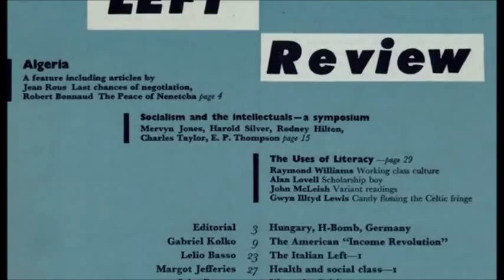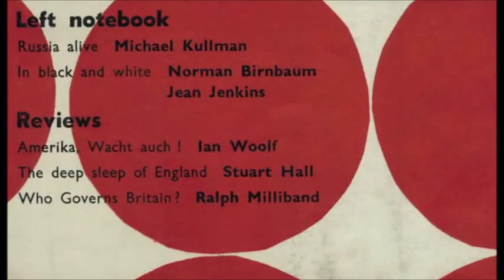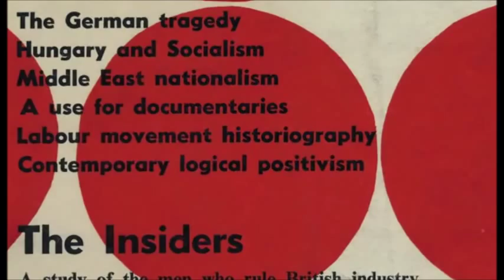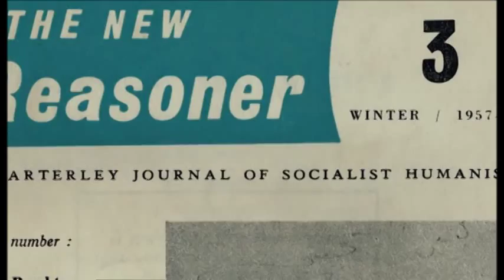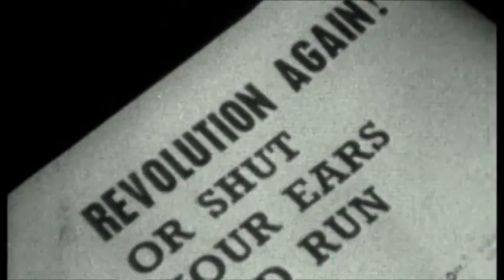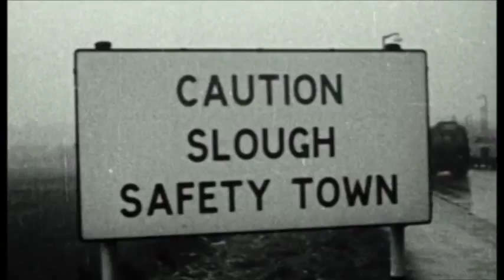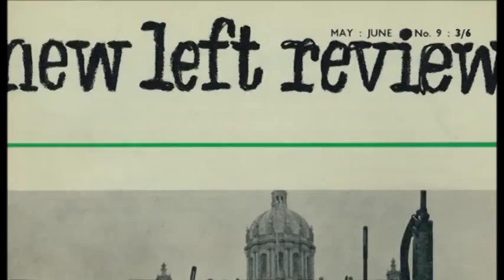The Stuart Hall Project. Part 3